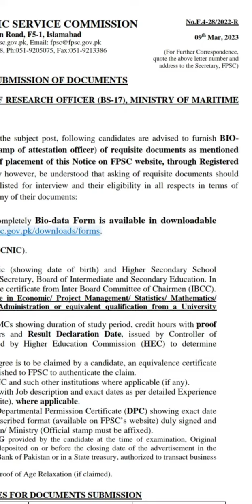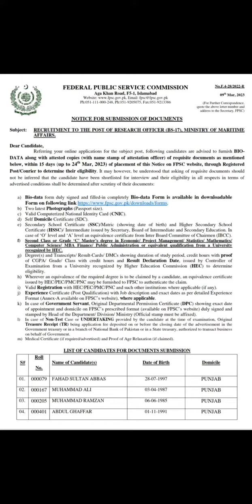Screening Test Result of Research Officer (BS 17) announced by FPSC I Case No. F.4-28/2022